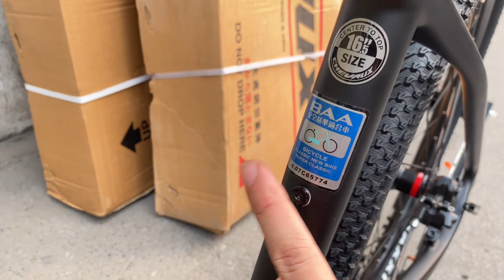Chevaux Muji sườn carbon cấu hình cao 🛠️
HẺM XE EOBI Cam Kết Chỉ Bán Hàng Chính Hãng 100%

*** Khách ở Hà Nội Shop sẽ lắp ráp & căn chỉnh Miễn Phí ( Áp dụng cho Kênh Vận Chuyển Hỏa Tốc & Người Bán Tự Vận Chuyển ) ***
     * Lưu Ý về Kênh "Người Bán Tự Vận Chuyển"
     - Có Tính Phí Ship tùy khoảng cách giữa Khách & Shop ạ !
     - Có thể lấy trực tiếp tại Shop ạ !

🚛🚛🚛 Khách ở Tỉnh Shop sẽ gửi nguyên thùng (đã lắp sẵn 80%) & Chỉ cần lắp Ghi Đông, Bánh Trước, Bàn Đạp ạ ! ( Inbox trực tiếp để Shop gửi Video hướng dẫn! )

Thông số

☑️  Bảo Hành Khung 5 Năm - Phụ tùng 1 Năm  √  Hỗ trợ sửa chữa - Bảo dưỡng trọn đời √

👍👍👍 Tặng Full Phụ Kiện 👍👍👍

HEMXEEOBI Cam Kết 100%
☑️ Shop sẽ kiểm tra hàng cẩn thận trước khi gửi hàng
☑️ Cam kết sản phẩm đúng theo hình ảnh. Tất cả hình ảnh/video được tăng tải trong gian hàng đều do bên shop tự làm
☑️ Cam kết đổi trả hàng ngay lập tức nếu giao sai hàng hoặc hàng bị lỗi của nhà sản xuất.
☑️ Giao hàng trên toàn quốc - nhận hàng trả tiền.

𝐇𝐄𝐌 𝐗𝐄 𝐄𝐎𝐁𝐈 - CHUYÊN XE ĐẠP THỂ THAO CAO CẤP HÀ NỘI
Kinh doanh, phân phối chính hãng: Giant - Twitter - Scott - Shimano - Sram - Funn -Bontrager...
Mua Bán - Trao Đổi - Cũ Mới - Order Chính Hãng Giá Siêu Tốt
Hỗ trợ - Trả gob, trả thẳng, quẹt thẻ trực tiếp hoặc từ xa.
Hỗ trợ Build xe theo nhu cầu, bảo dưỡng, bảo hành xe vĩnh viễn sau bán hàng.
✍️Uy Tín Và Thương Hiệu Quý Hơn Kim Cương
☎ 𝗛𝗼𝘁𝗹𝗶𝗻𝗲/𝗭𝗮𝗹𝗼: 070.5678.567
⏱ 𝗧𝗵𝗼̛̀𝗶 𝗴𝗶𝗮𝗻 𝗹𝗮̀𝗺 𝘃𝗶𝗲̣̂𝗰: 8:30 - 21:30 tất cả các ngày trong tuần
 🏬 𝗔𝗱𝗱𝗿𝗲𝘀𝘀: Số 58 ngõ 72 Dương Quang Hàm, Cầu Giấy, Hà Nội (Hoặc số 58 𝘯𝘨𝘰̃ 𝘤𝘩𝘶̀𝘢 𝘋𝘶𝘦̣̂ 𝘛𝘶́, 𝘕𝘨𝘶𝘺𝘦̂̃𝘯 𝘒𝘩𝘢́𝘯𝘩 𝘛𝘰𝘢̀𝘯, 𝘊𝘢̂̀𝘶 𝘎𝘪𝘢̂́𝘺 )
➳➳➳𝑾𝒆𝒍𝒄𝒐𝒎𝒆 𝑻𝒐 𝑺𝒉𝒐𝒘𝒓𝒐𝒐𝒎__𝑻𝒓𝒂̂𝒏 𝒕𝒓𝒐̣𝒏𝒈 & 𝑪𝒂̉𝒎 𝒐̛𝒏 !